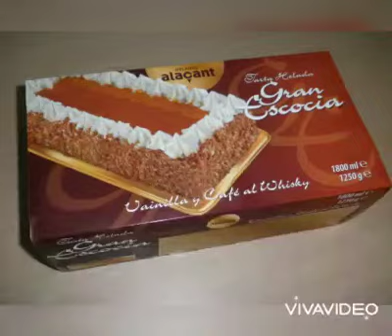algunas compras que hice os lo muestro en fotos 🍅🍍🍊🍑🩱🎽👕👚👛👝